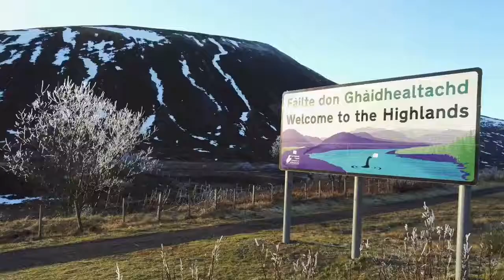Introducing the Scottish Highlands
Meet our new Untour in the Scottish Highlands!